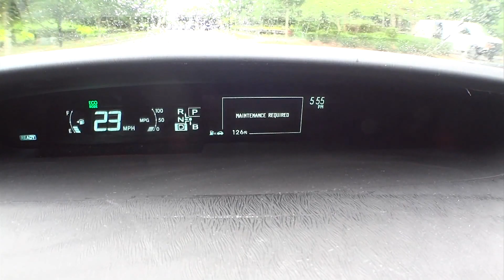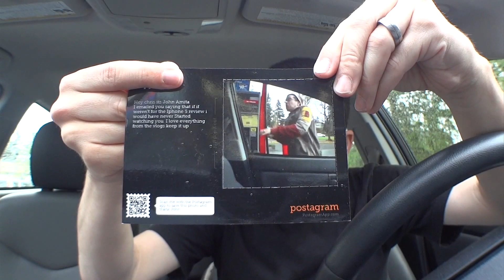Pirillo Vlog 490 - Squeaky Squeeze Fun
Darth Vader Dog Toy

To give us credit for your Amazon purchases:

1420 NW Gilman Blvd 2543